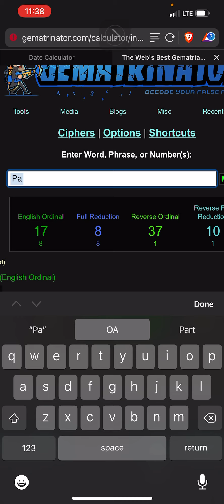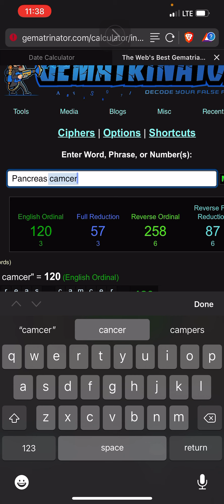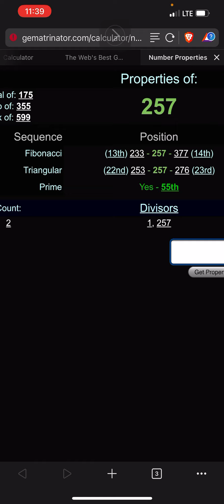Felix Silla | pancreas cancer and 257